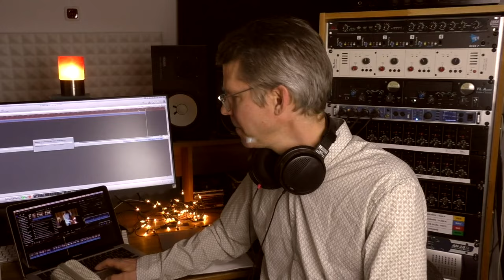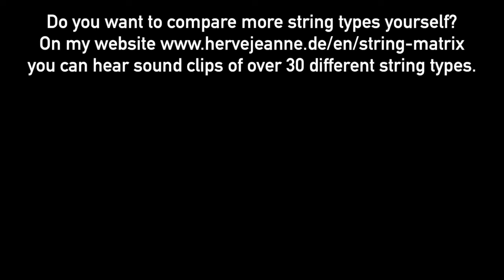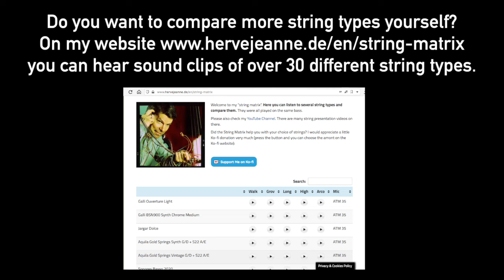Galli BSN 920 Bronze, Galli BSN 900 and Pirastro Evah Pirazzi Double Bass Strings Direct Comparison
Originally, I wanted to review the Galli BSN 920 Bronze Light strings. But since they sound very similar to the BSN 900 Light, which also sound quite similar to the Pirastro Evah Pirazzi Light, I decided to make a direct comparison of these three sets.

If you like my channel,  I would really appreciate a little support (PayPal is better because there is no fee if you send to friends):